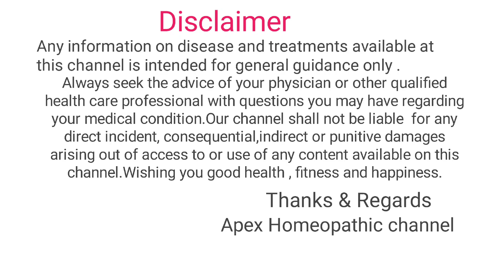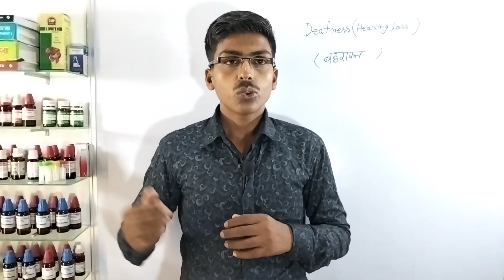कम सुनाई देने का इलाज | Hearing loss | बहरापन क्या है | कम सुनाई देने के कारण लक्षण और इलाज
Namaskar dosto es video me maine deafness ke causes symptoms and homeopathic medicine ki jankari di hai.

Homeopathic medicine for Deafness -

1 Kali Mur 6x 4tab three time in a day.
2 Magnesia carb 200ch 2drop morning and evening
3  Elaps 30ch 2drop three time in a day
4 Sbl  Mullen ear drops 2drop two time apply in ear .
Your Queries -
hearing loss treatment
Baharapan kaise thik kare
kam sunai dena
hearing aid
treatment of sudden sensorineur...
sudden sensorineural hearing loss
conductive hearing loss
Baharapan ko kaise thik kare
Deafness ki dawa
Deafness ka ilaj
deafness in hindi
nerve hearing loss

health care professional with questions you may have regarding
your medical condition. Our channel shall not be liable for any
direct incident, consequential,indirect or punitive damages
arising out of access to or use of any content available on this
channel.Wishing you good health, fitness and happiness.
Thanks & Regards
Apex Homeopathic channel